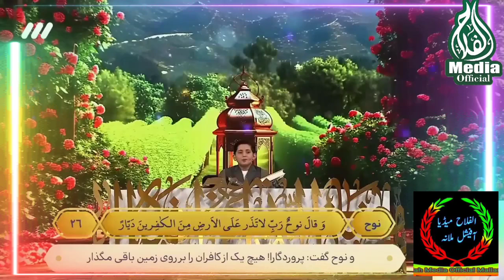Telavat e Quran ❤Surat Takveer❤Alfalah Media Official